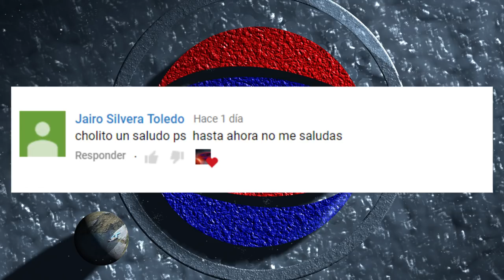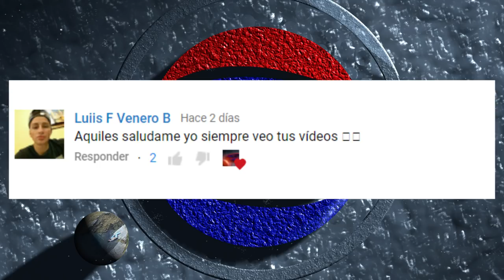EL TEMOR DE TODO HOMBRE || FINAL INESPERADO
Si te gusto el Video ya sabes me puedes ayudar con un like. Un abrazo y hasta la próxima.

HUMOR 100% PERUANO👍 Grabado en algún lugar de *Pampas Tayacaja – Huancavelica – PERU
Musica final: Watch Over Us

▼💋▼Mas Videos Baby▼💋▼
Enamoramiento en el Campo | NIVEL EXTREMO
La Rosa De Guadalupe
lo que callamos las mujeres
lo que callamos los Hombres
La Rosa de Guadalupe - Sere tus ojos (Parte 2/3)
La Rosa de Guadalupe - La amiga de en medio (Parte 2/2)

extremo nivel dios dificil vines divertido imposible xPlaysVideos si te ries o sonries pierdes, intenta no reir con este video, pierdes si te ríes, si te ries pierdes (609% imposible), videos para morirse de la risa, si te ries pierdes muy dificil, THE YOLO, vines de risa, videos random sdlg. Cholo Juanito 2018, videos random, Mejores Vídeos de Risa, si cantas pierdes, Videos de Risa, si te ríes, the yolo si te ríes pierdes, sdlg, xPlays, Mejores Vídeos de Risa, Videos Vines, Nuevos De Risa, Humor Peruano, Divertidos, Graciosos y Chistosos Virales Buenos Cortos y Largos 2018, cholo Juanito, humor de la calle, los huanacos de la risa, cholo youtuber, el youtuber peruano,